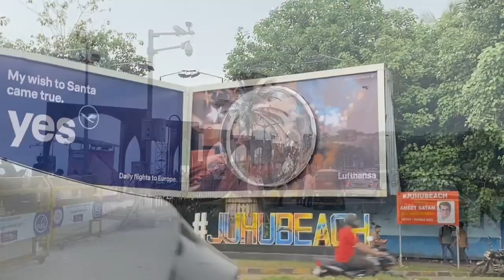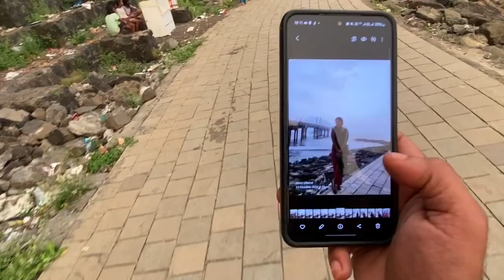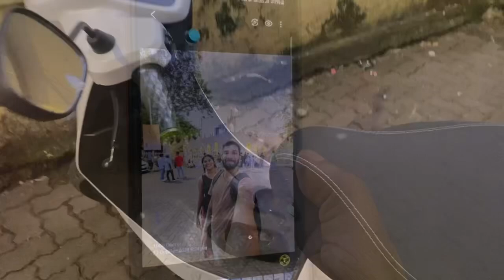Juhu beach pe Goa jaisa feel.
Mujhe na beach bilkul pasand nahi lekin apne husband ke liye jana pada or dekho funny chiz ye ke ye bilkul cash sambhal nahi sakte